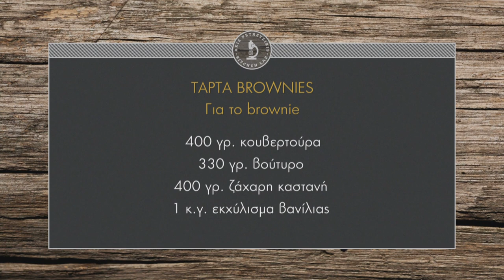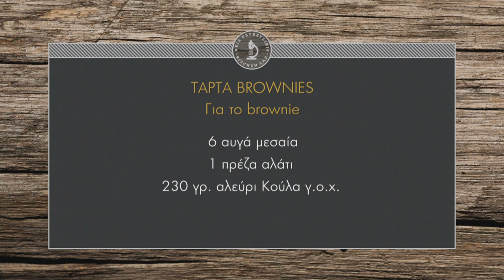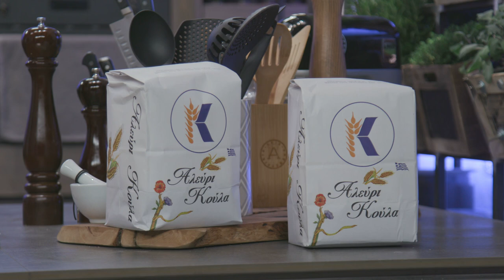Τάρτα brownies Επ. 20 | Kitchen Lab TV | Άκης Πετρετζίκης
Τάρτα brownies Επ. 20 | Άκης Πετρετζίκης TV

Παρουσίαση: Άκης Πετρετζίκης
Σκηνοθεσία: Πάνος Γεωργίου
Αρχισυνταξία: Νάσια Κόλλια
Διεύθ. Φωτογραφίας: Γιώργος Μιχελής
Οργάνωση Παραγωγής: Δημήτρης Κολοβός
Εμπορικό Τμήμα: Mary-Rose Ανδριανοπούλου,  Ζωή Κωνσταντοπούλου
Β. Σκηνοθέτη: Πολύβια Μενοίκου
Τεχνικός Προϊστάμενος: Βασίλης Καρυπιάδης
Σκηνογραφία: Αναστασία Χαρμούση
Γραφικά: Παναγιώτης Πατσιαούρας
Sous Chef: Μάρκος Παπακωνσταντίνου
Βοηθός Sous Chef: Τηλέμαχος Δημητρακόπουλος
Βοηθοί Κουζίνας: Σοφία Βήτα
Διευθ. Παραγωγής: Διαμαντής Αρακάς
Floor Manager: Διονύσης Κυπριώτης
Οπερατέρ: Δημήτρης Τοπούλογλου, Άγγελος  Τσουκαλάς:
Χειριστής Ρομποτικής: Κώστας Τσέλης, Γιώργος Παρθένης
Χειριστής Cam Rail: Παν Παν
Ηχολήπτης: Στέφανος Κεραμύδας
Μοντάζ: Ειρήνη Κεφαλά, Ηλίας Αποστολίδης
Ηλεκτρολόγος: Μάκης Λάντος
Εκφώνηση: Νάσια Κόλλια
Ενδυματολόγος: Αλέξης Φούκος
Βοηθός Ενδυματολόγου: Αλέξια Μπελογιάννη